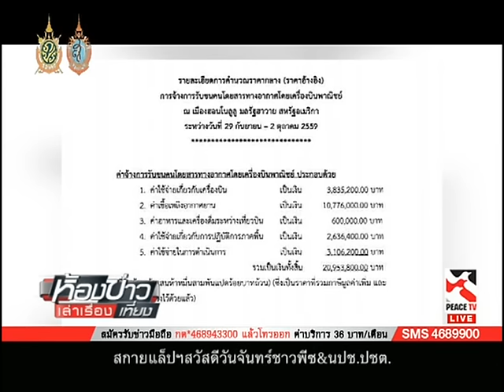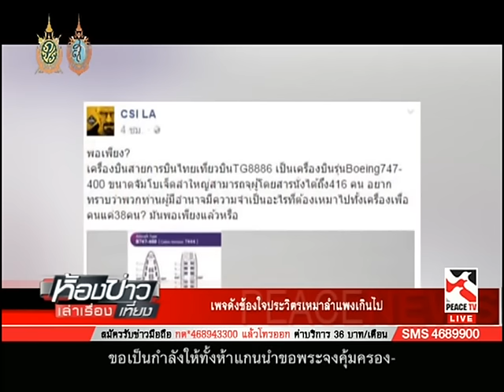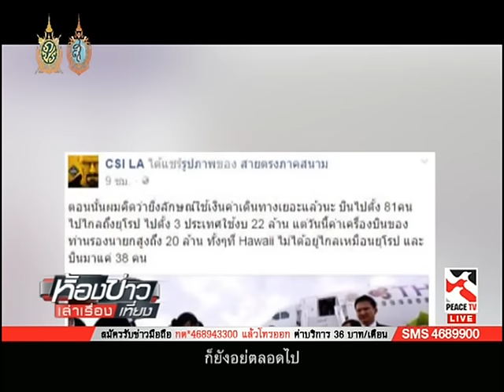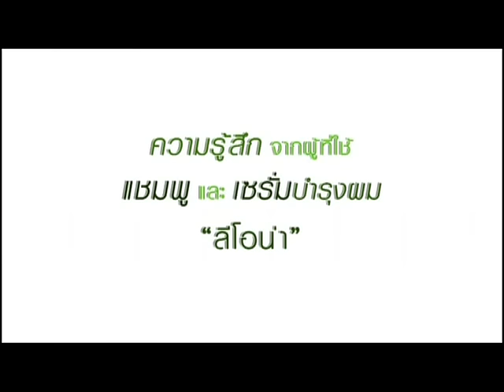ห้องข่าวเล่าเรื่องเที่ยง 3 10 59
ห้องข่าวเล่าเรื่องเที่ยง ประจำวันจันทร์ ที่ 3 ตุลาคม 2559 ทางช่อง Peace TV